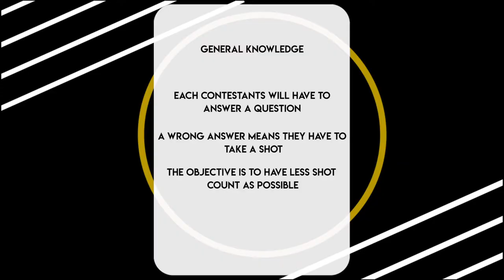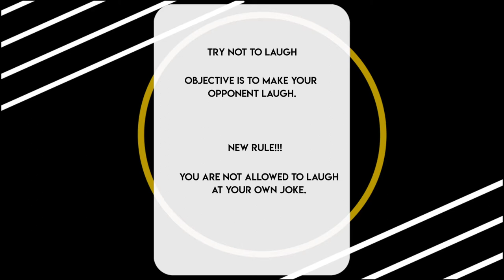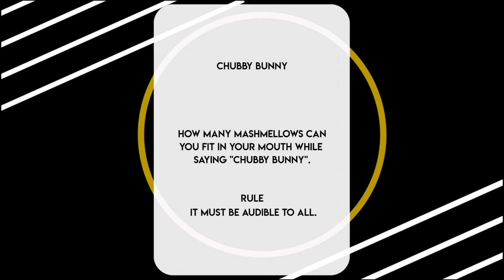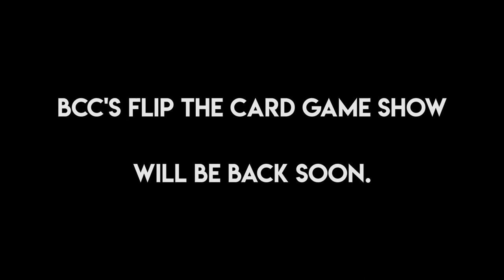Flip The Card Game Show: Juslin & Richard | Episode 4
Episode 4 of Flip The Card game Show features Juslin & Richard. The aim of the Flip The Card Game Show is to  showcase creative talents in a fun limelight. Who will win the challenge?

To take part in the Flip The Card Game Show, Email

Creator : BCC
Producer: Richard Kattah & Juslin Makanga
Production Assistant: Priscilla Nyarko